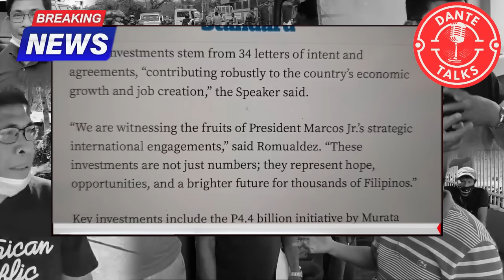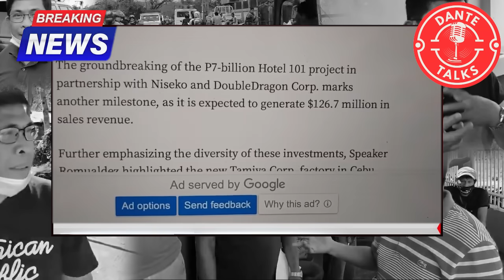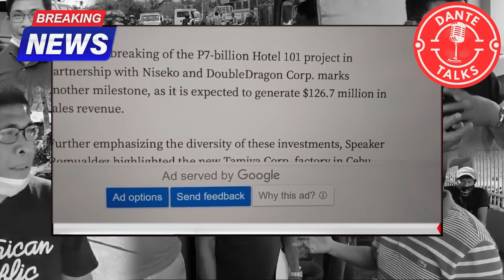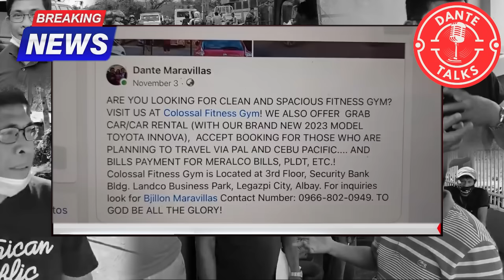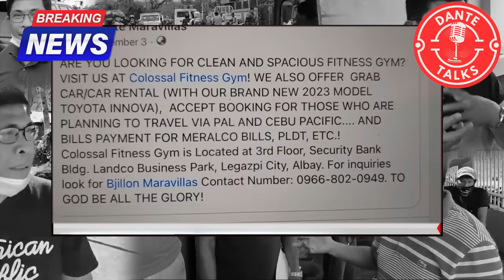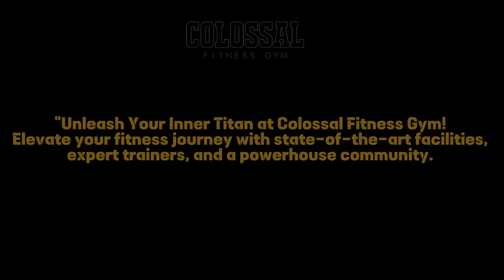GRABE! MGA HINAKOT NI PBBM PARA SAATING BANSA!